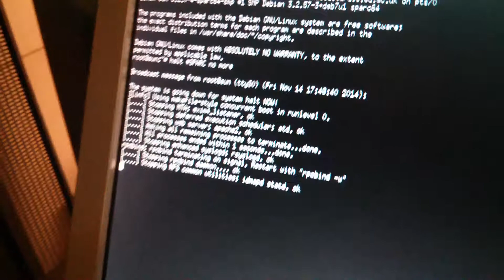Switching off last SPARC machine in Tardis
The Tardis Project is a student run computer system based in the School of Informatics at the University of Edinburgh.  The project was founded in 1986 and for a large part of it's existance it was running largely on Sun Microsystems SPARC based machines.  The project has now moved entirely to x86 equipment, in this video we turn off the last SPARC machine we were using.